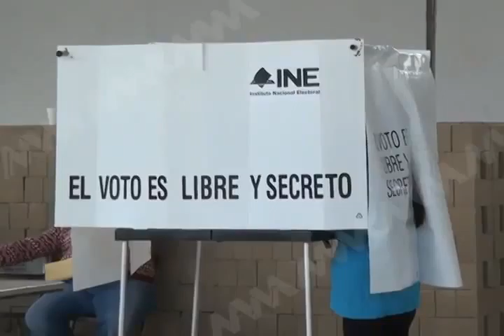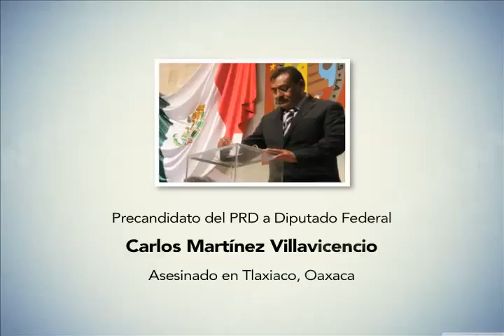Comicios electorales 2015 (mvm televisión)